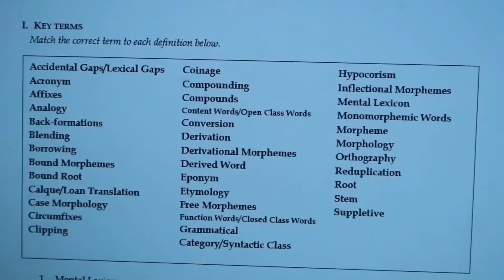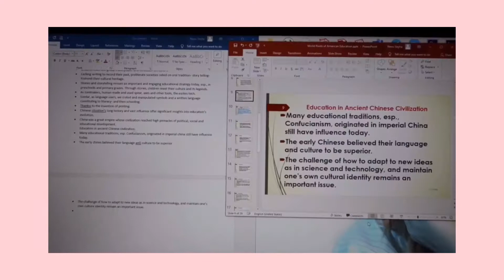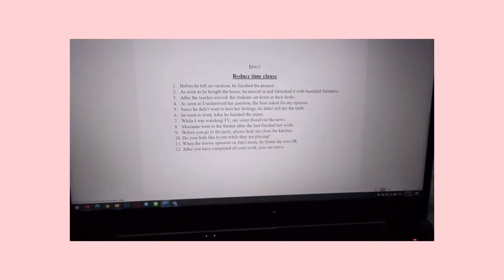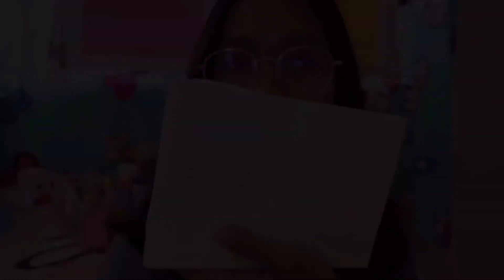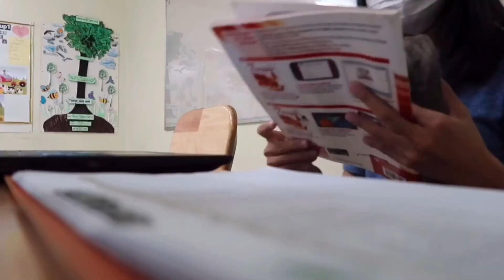ខ្ញុំធ្វើរឿងមានប្រយោជន៍ពេញមួយថ្ងៃ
Just for fun guys!! XD